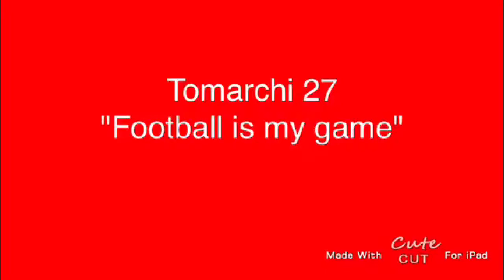FIFA 16 pack opening